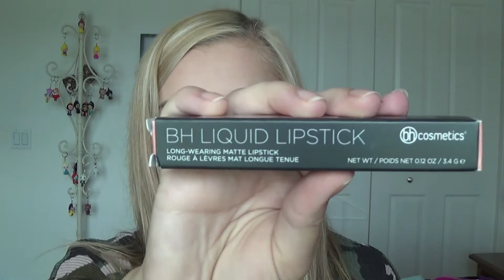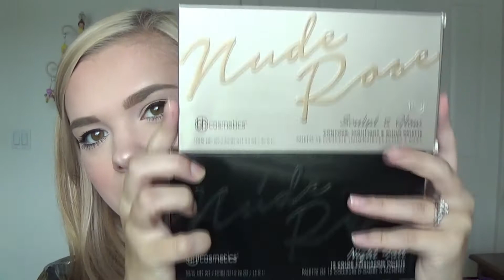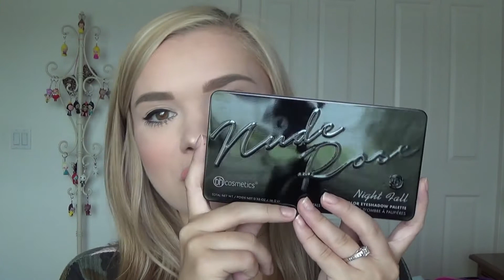BH Cosmetics Shopping Haul!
Hello Everyone! :]
In this video I am showing you all the products I picked up at BH Cosmetics! Some of the products include Palettes, Lipsticks, and Brushes. I hope you all have a wonderful day, and I will see you all in a new video next week!